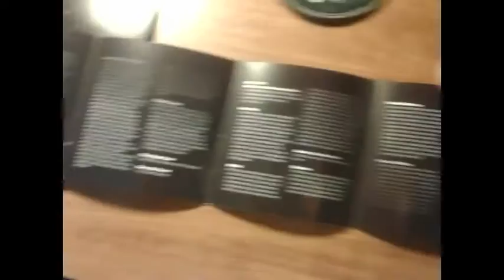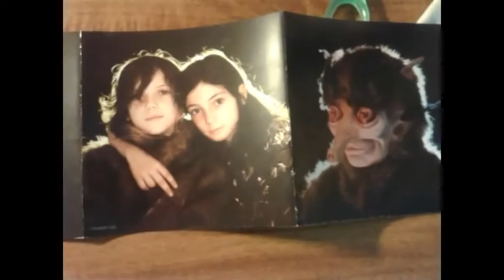Hurry Up, We're Dreaming - M83 CD Unboxing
Unboxing M83's 6th album, Hurry up we're dreaming
Song in video: Intro
Previous M83 unboxing